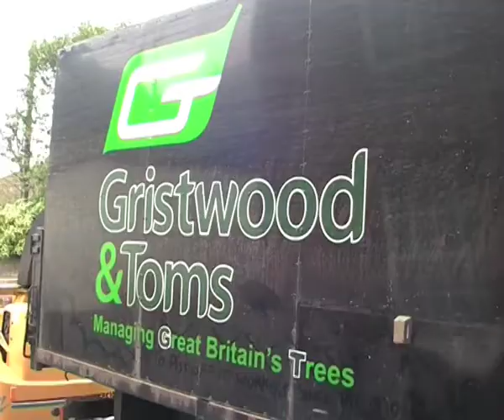St. Etheldreda's Copper Beech Tree - Hatfield (2010)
In the early days of January, Welwyn Hatfield council commissioned Gristwood & Toms to manage the cutting down of the 400-500 year old copper beach tree in St. Etheldredas parish grounds.